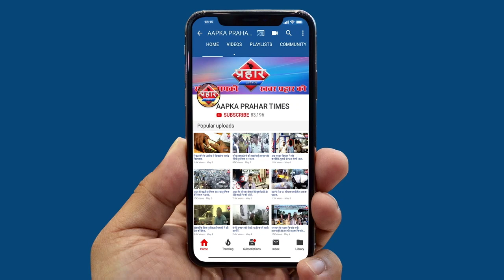तहसीलदार ने प्रवासी मजदूर को मारी लातवीडियो सोशल मिडिया में वायरल ||Aapka Prahar Times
तहसीलदार ने प्रवासी मजदूर को मारी लात
वीडियो सोशल मिडिया में वायरल